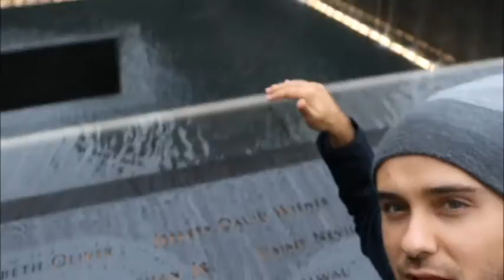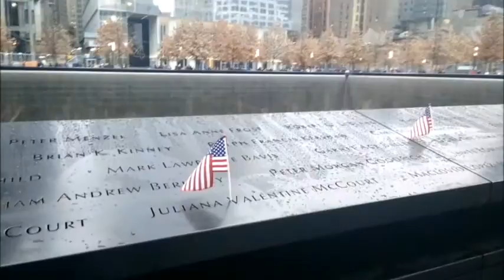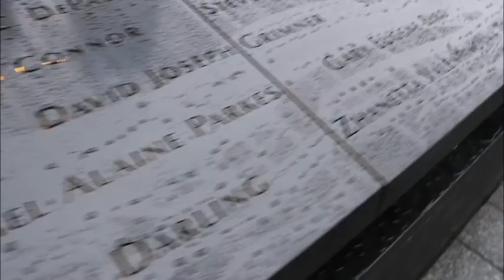11/09 - NY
Conheça o memorial do 11 de setembro!

Vine: sostenes chagas